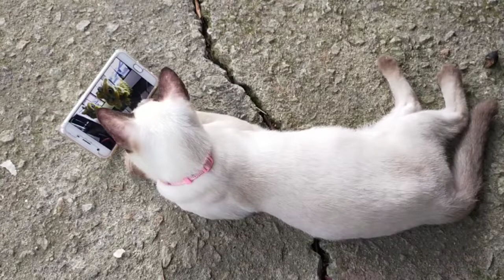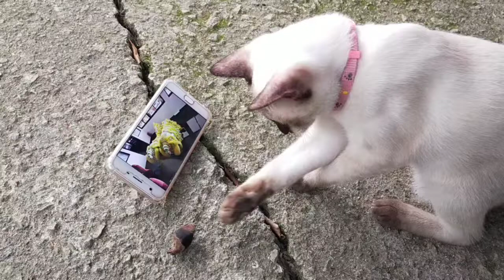LUCUNYA KUCINGKU..!!!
Assalamu'alaikum.wr.wb
Divideo kali ini saya ingin menunjukan lucunya kucingku beb,ini slah satu hewan peliaraanku disini..
Langsung saja simak videonya ya beb,hhe